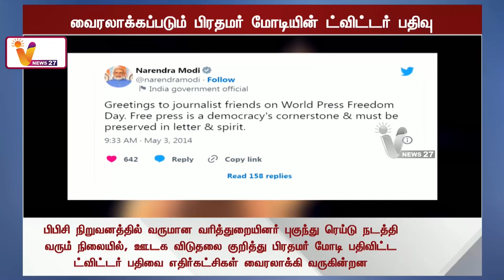வைரலாக்கப்படும் பிரதமர் மோடியின் ட்விட்டர் பதிவு | PM Modi | Tweet | BJP